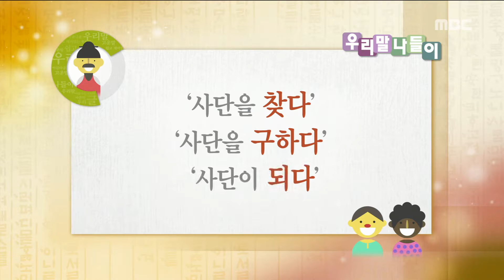Daily Correct Korean Information! '사단/사달' 20160927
Daily Correct Korean Information! '사단/사달'